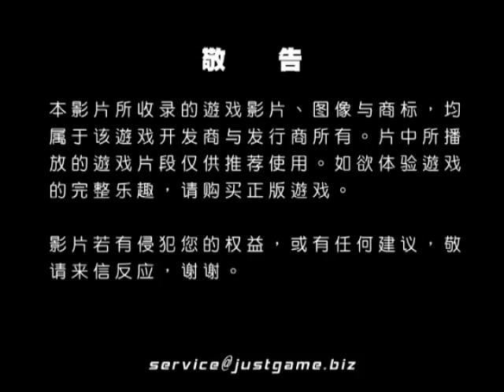[MUL] 越野菁英賽：大地長征2 宣傳預告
《科林麦克雷：尘埃2》是一款真实感强烈的赛车游戏，其中包含了公路赛、越野赛、拉力赛、计时赛等各种比赛形式，比赛地点在亚洲、欧洲、非洲等各地间穿梭，玩家除了可以体验...